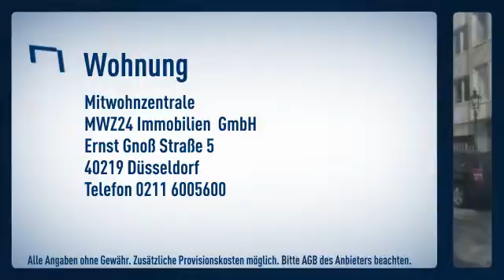Unterbilk: gefragte Wohnlage in walking distance zum Medienhafen. Wohn-/Schlafraum mit integri